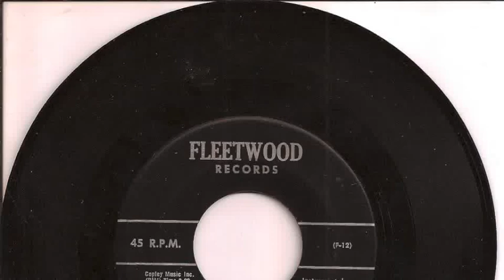Hap Snow's Whirlwinds - Bottoms Up (Scuba dive in Blue Corner, Palau)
Hap Snow's Whirlwinds "Bottoms Up" written by Art Bearon and D'Angelo and featuring Bearon on piano, Harry Lewis on saxophone, James K. "Hap" Snow on lead guitar, and Stefano Torossi on drums. This instrumental was recorded at Ace Studios in Boston, Massachusetts in 1959 and appeared as the B-side of "Banshee." The accompanying video footage is from Blue Corner, Palau on 19 June 2004 courtesy of divers Kelly Barnett, Ian McKinnon, and CT Snow. Listen to more music by Hap Snow's Whirlwinds